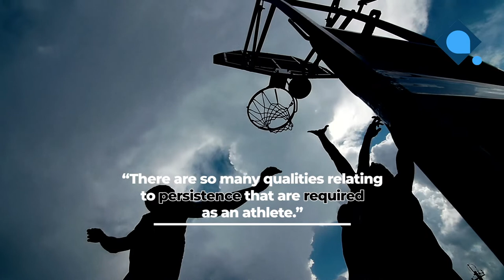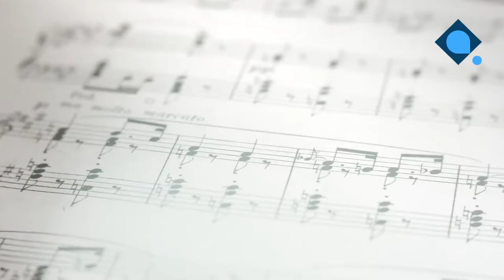Opera Singer J'Nai Bridges on 'Persistence'